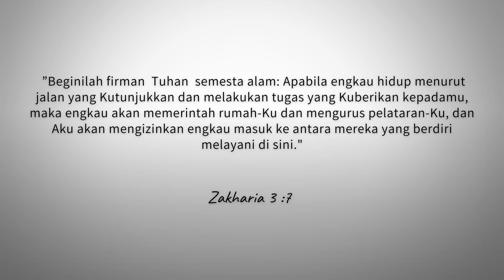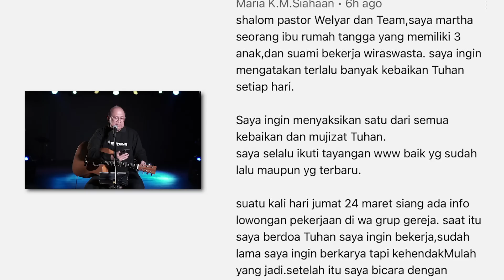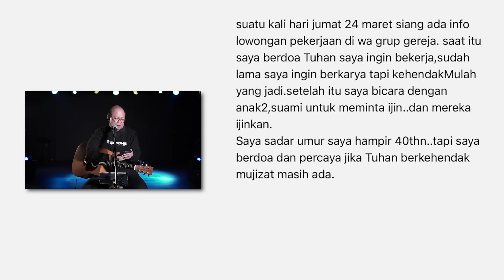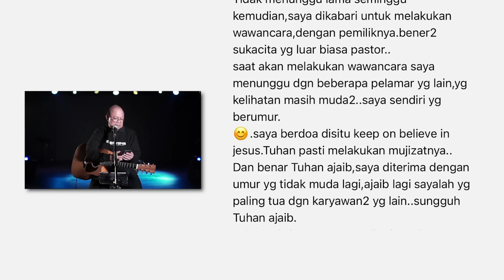MELAKUKAN TUGAS YANG TUHAN BERIKAN || MORNING WORSHIP 30 JUNI 2023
Songlist dalam video ini:

1- Tuhan Ku mau MenyenangkanMu
2- Ujilah Aku Tuhan
3- Hati S’bagai Hamba
4- Melayani Lebih Sungguh